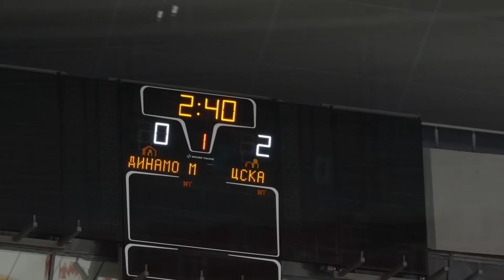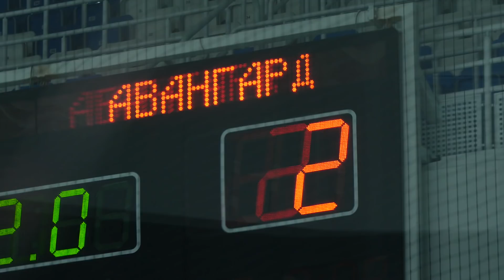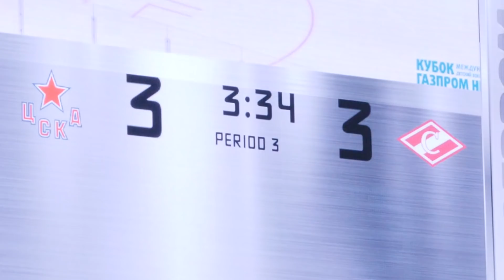День буллитов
Приём, вы как там? У нас всё классно! Продолжаем восхищаться турниром, отвагой участников, напряжёнными играми и неповторимой атмосферой «Кубка Газпром нефти». В общем не день, а просто пушка💥